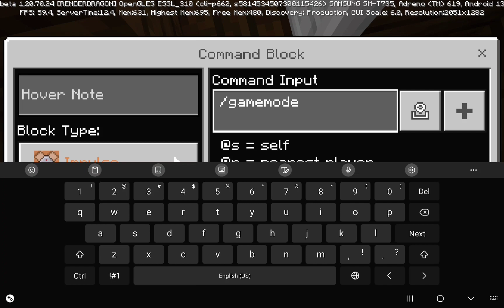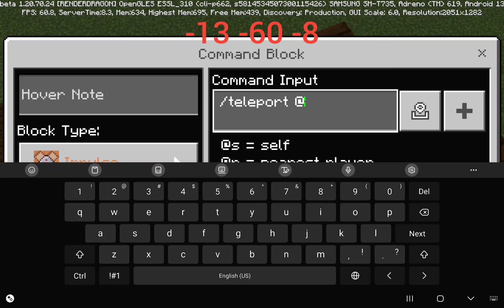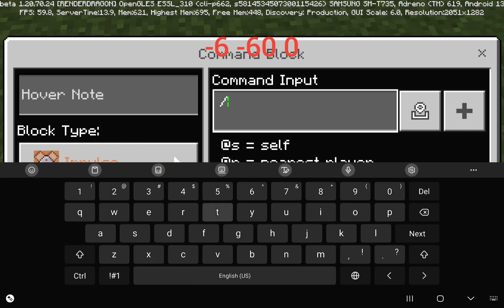how to make camera system without mods